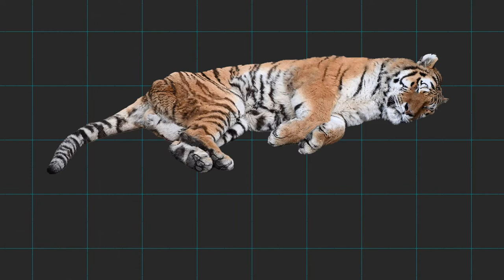La Cobra Real Odia a Otras Serpientes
La cobra real es un depredador temible que puede comer cualquier cosa que tenga el doble de tamaño que su cabeza e incluso se atreve a devorar por completo a una pitón gigante que le dobla el tamaño.